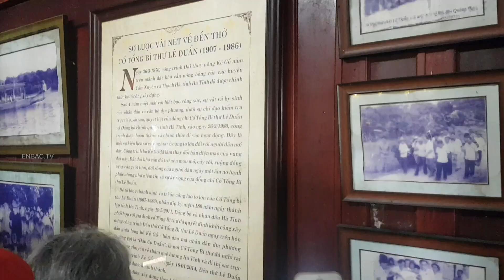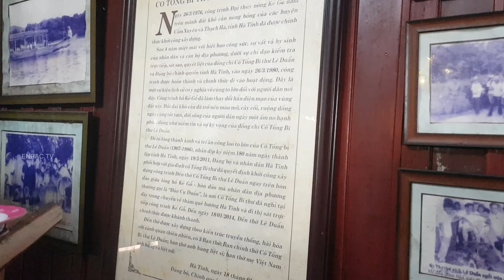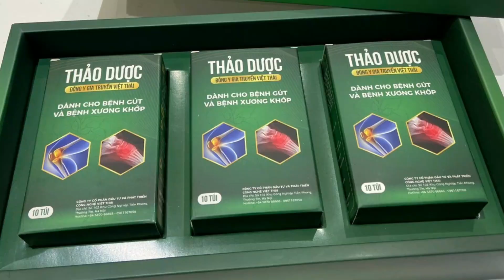Kẻ Gỗ .... là đây...